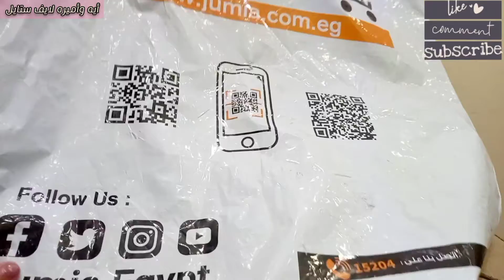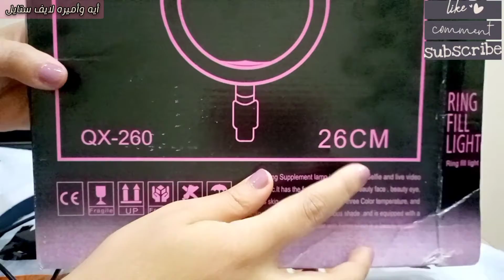أرخص استاند ورينج لايت من جوميا للمبتدئين💁‍♀️ وطريقة تركيبه ورأيي فيه ويا ترى حلو ولا لأ؟🤔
أرخص استاند ورينج لايت للمبتدئين👌